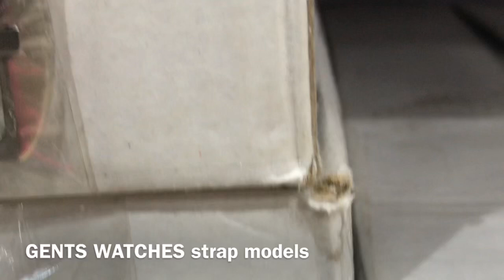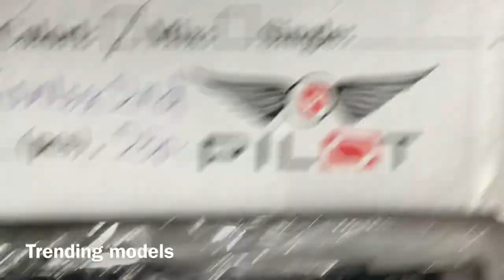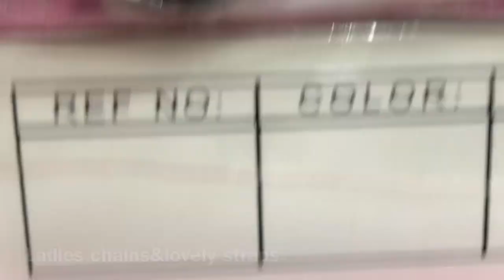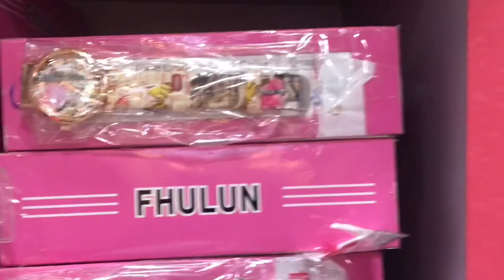CheapestWatches Rs65 to Rs135 only wholesale market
The music i used in this video has been in taken from I movies video editingapplication in I phone